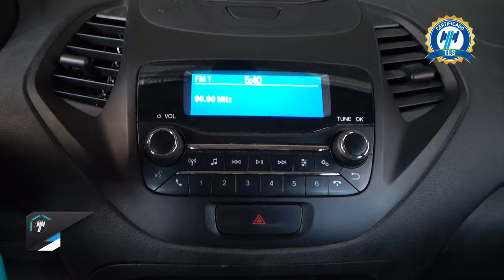Ford / Figo / 2021 - 24849